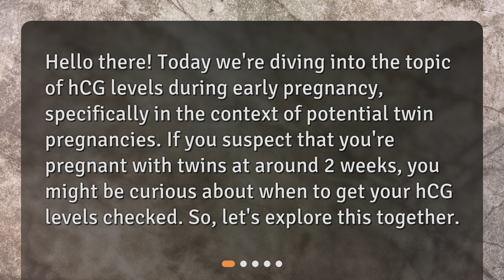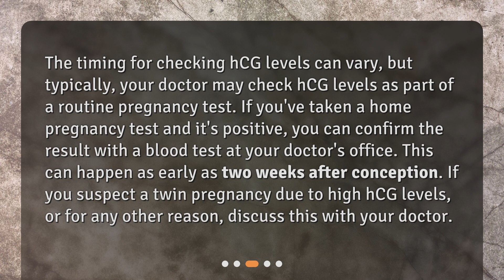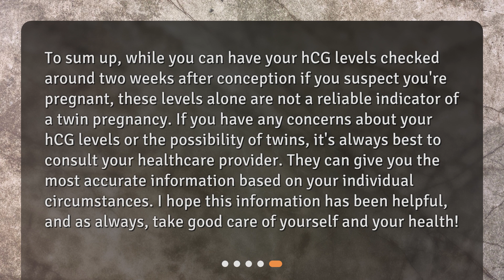Understanding hCG Levels in Early Pregnancy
When should I get my hCG level checked if I suspect I am carrying twins at 2 weeks? • Curious about when to get your hCG levels checked if you suspect you're carrying twins at 2 weeks? Join us as we explore the importance of hCG levels in early pregnancy and when to check them. Discover the truth about whether hCG levels can indicate a twin pregnancy and gain valuable insights into the fascinating world of pregnancy hormones. Don't miss this informative video!

00:00 • Understanding hCG Levels in Early Pregnancy
00:26 • What is hCG and Why is it Important?
00:59 • When Should hCG Levels be Checked?
01:31 • Can hCG Levels Indicate a Twin Pregnancy?